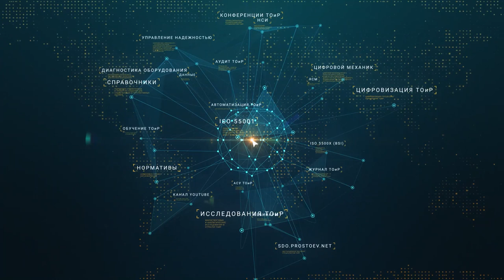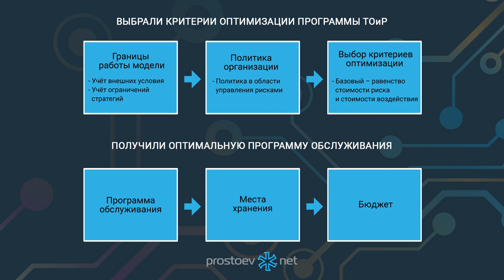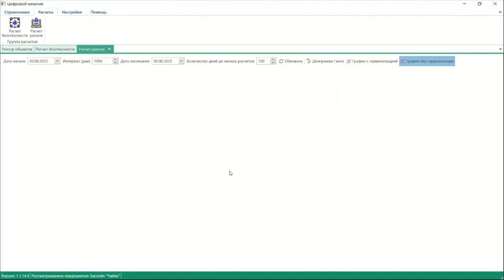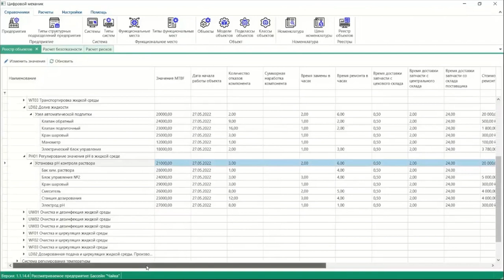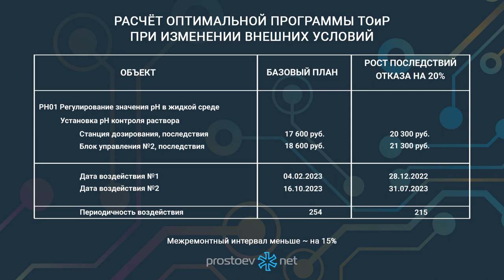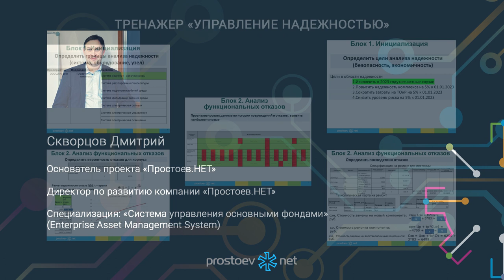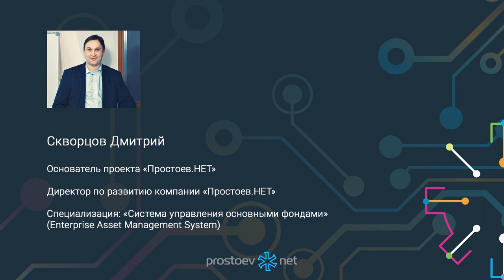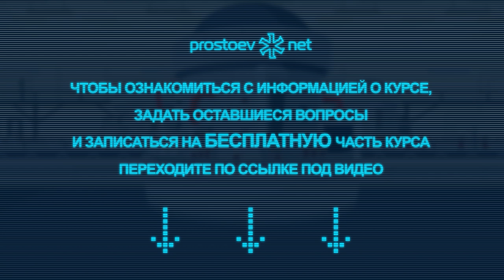Цифровой помощник управления активами. Цифровые решения для оптимизации ТОиР. Цифровой механик. RCM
Тема сегодняшнего видео: «Цифровой помощник управления активами. Цифровые решения для оптимизации ТОиР. Цифровой механик. RCM. Reliability. Техническое обслуживание. Управление надежностью оборудования. Цифровые технологии в ТОиР».

00:00 prostoev.net
00:16 Дайте же нам кнопку! Пакет решений и сервисов «Цифровой механик». Клименко Александр. Руководитель направления ИТ.

Специализация – управление ТОиР предприятий,
 автоматизация ТОиР, управление проектами. Цифровые решения для оптимизации ТОиР
00:30 Цифровой помощник управления активами. Общее описание системы
00:37 Плавательный бассейн
00:49 Системы бассейна: система хранения рабочей среды;
система регулирования температуры рабочей среды;
система подготовки рабочей среды; система обеспечения электроэнергией; система управления электроэнергией; система освещения
01:07 Данные из EAM-системы. Из EAM получены иерархия оборудования, статистика отказов и выполненных ремонтных воздействий. Из ERP-системы получены затраты на МТР для ремонта и потери при отказах.
01:38 Недостающие данные
02:06 Формирование цифровой модели бассейна.Сбор исторических и справочных данных
02:35 Критерий оптимизации программы ТОиР. Оптимальная программа обслуживания
03:15 Демонстрация работы ПО «Цифровой механик»
11:15 Расчет оптимальной программы ТОиР при изменении внешних условий
11:46 Ответы на вопросы.Как могут быть учтены режимы/параметры эксплуатации,
результаты диагностики, зарегистрированные ранее дефекты
и технологические нарушения? Или это только интенсивность
отказов и наработка по парку?
13:27 Предполагается ли интеграция с системами
 мониторинга оборудования?
13:33 Как учитывается качество запчастей ?
14:10 Система будет работать только при качественной эксплуатации, качественном обслуживании оборудования?
14:54 На какое количество активов рассчитана система?
15:12 Тренажер «Управление надежностью»
16:47 Вывод. Скворцов Дмитрий.

Основатель проекта «Простоев.НЕТ».

Директор по развитию компании «Простоев.НЕТ»

. Специализация: «Система управления основными фондами»
(Enterprise Asset Management System)
17:42 Регистрируйтесь на наш онлайн курс «Базовые практики планирования ТОиР, управления надежностью и критичностью оборудования по методике RCM». Зарегистрироваться на бесплатную неделю можно в любое время